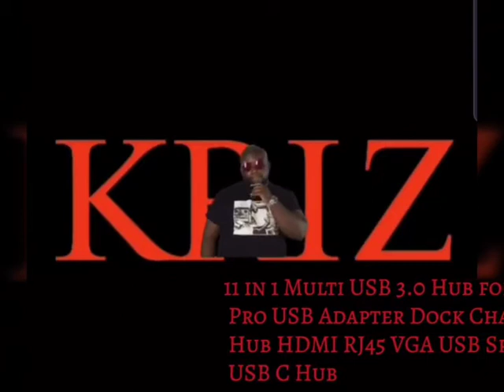Wiwu 11 in 1 Multi USB 3.0 Hub for MacBook Pro USB Adapter Dock Charging Type-c Hub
USB C Hub, 11 in 1 USB C Adapter with Gigabit Ethernet, 4K USB C to HDMI, 87W PD Type C Charging, 1 VGA, SD/TF Card Reader, 4 USB Ports and 1 Stereo, Compatible with MacBook and Other Type C Laptops